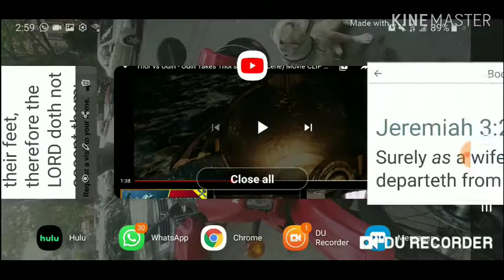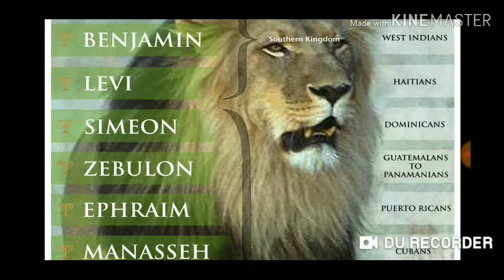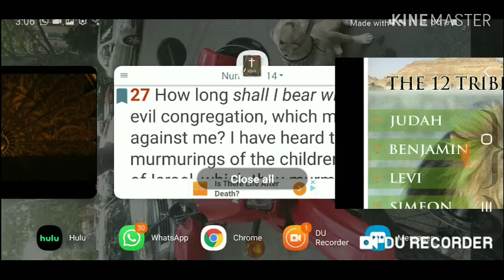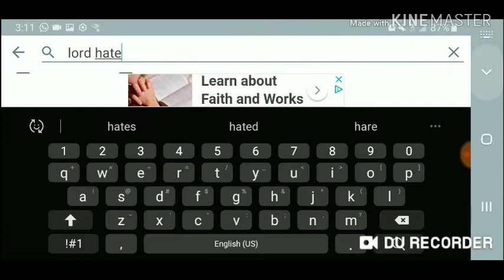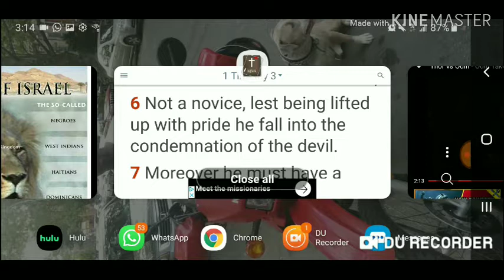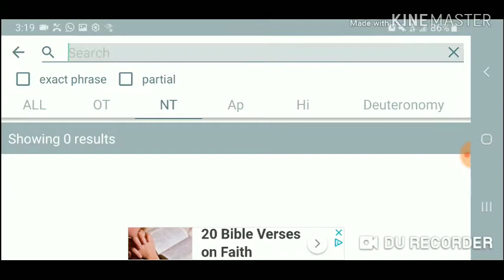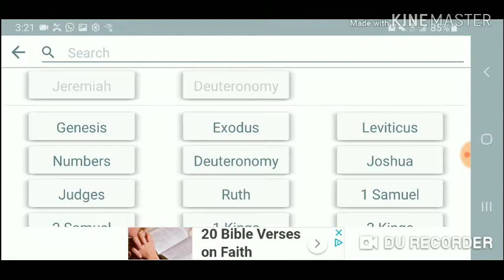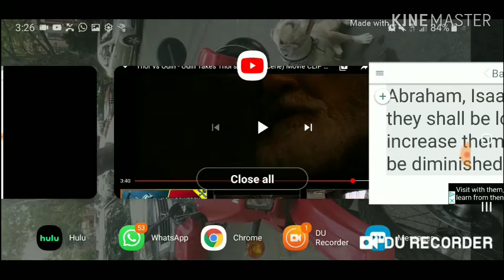Yahawah Strip Away Israel Power Just Like Odin Strip Away Thor Power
Showing the comparison how Yahawah Bahasham Yahawashi  Strip the power away from Israel just like Odin Strip Away Thor Power